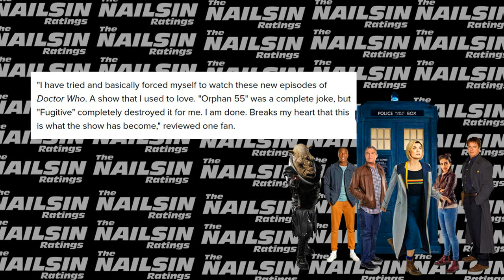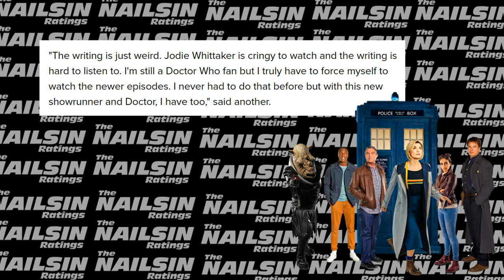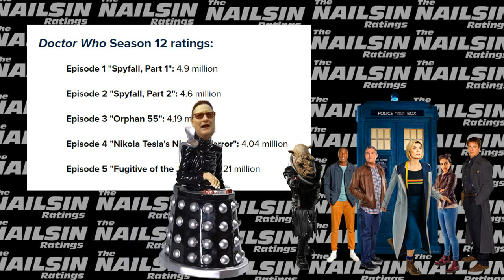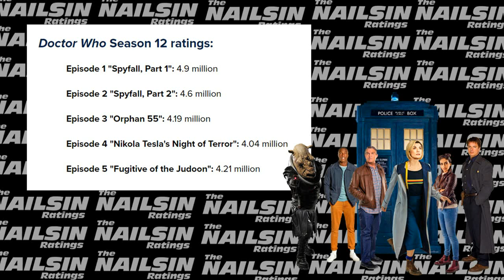The Nailsin Ratings: Low Ratings For Dr Who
Thanks!